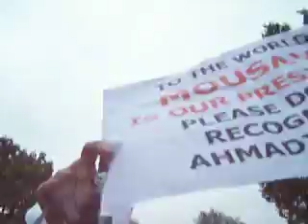Iranians protest in The Hague, Netherlands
On June 14 at 12 PM we gathered in The Hague near the Iranian embassy to protest against the fraudulent election results and to support our fellow Iranians.

Yare dabestaniye man
ba man-o hamrahe ma'ni
choobe alef bar sare ma
boghze man-o ahe mani